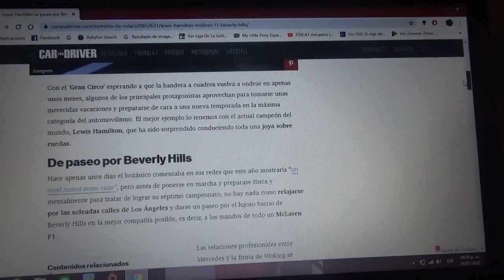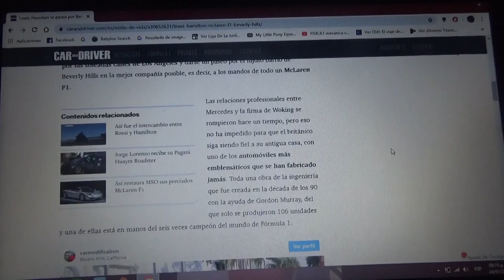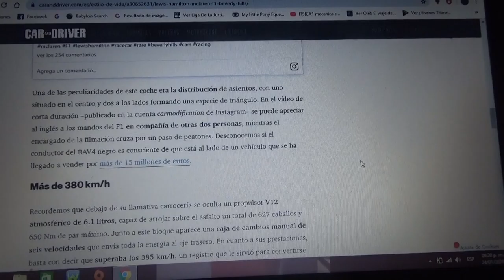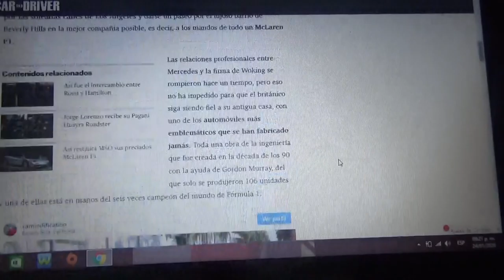Lewis Hamilton se pasea con su nuevo Mclaren F1 en Beverly Hills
El piloto británico 6 veces campeón mundial de la Fórmula 1 se compró hace poco este exclusivo superdeportivo de la compañía automotriz de Woking con el cual durante sus vacaciones se paseó por las calles de Beverly Hills en Estados Unidos